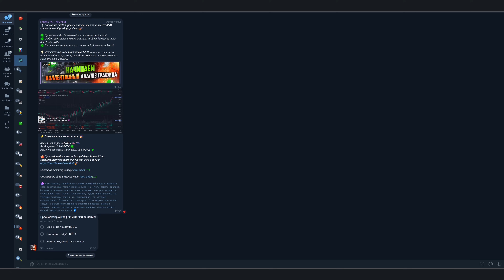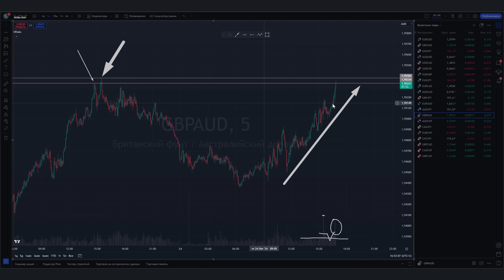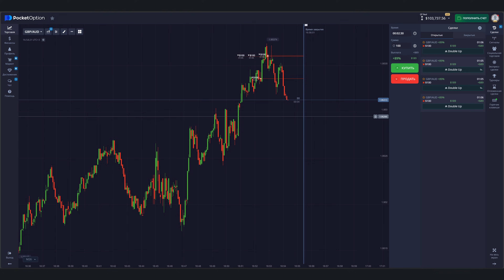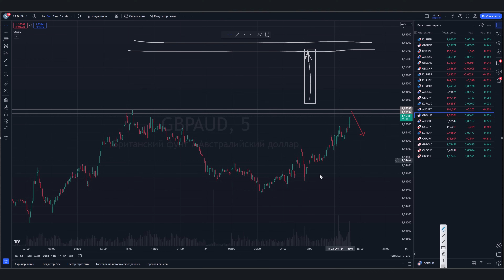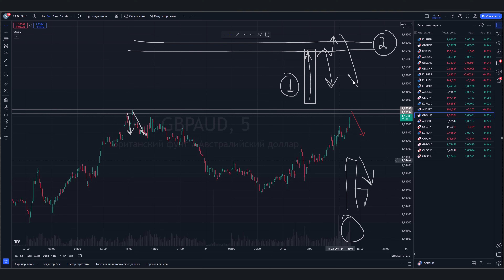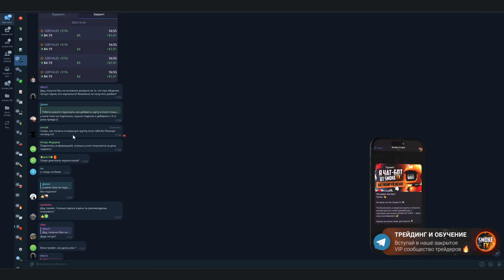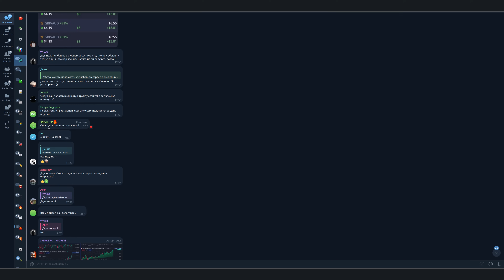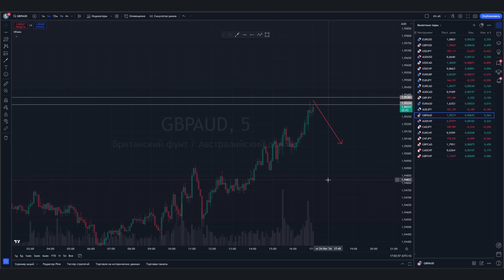Трейдинг РЕАЛЬНЫЙ ЗАРАБОТОК С НУЛЯ от А до Я! Трейдинг Обучение для новичков ! ТРЕЙДИНГ